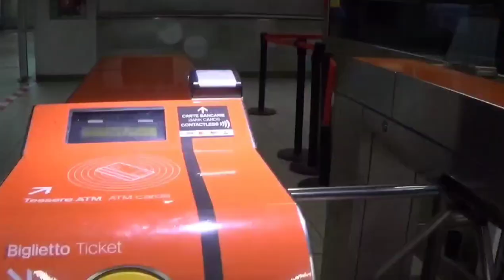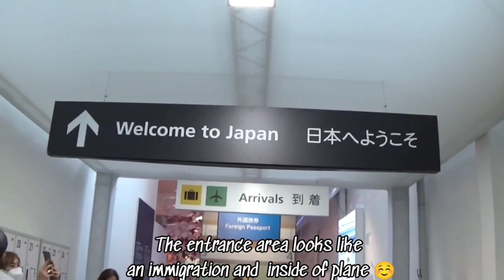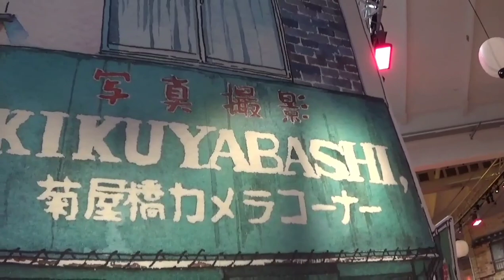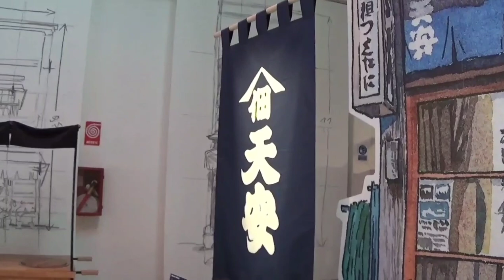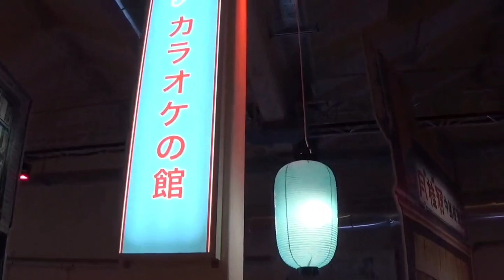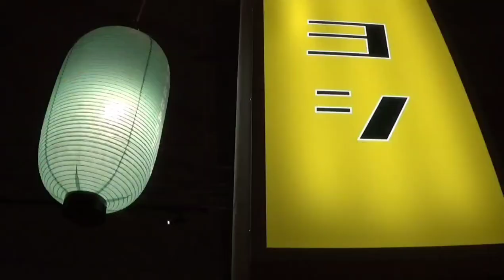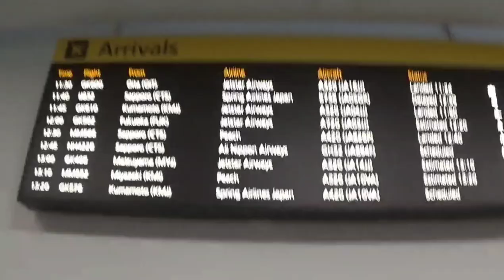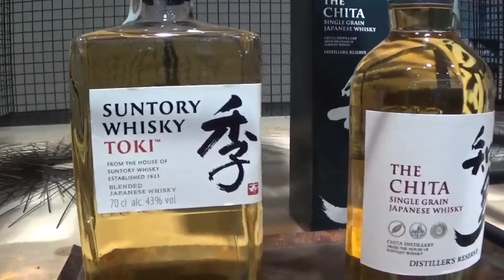How is little Tokyo JAPAN at MILAN ITALY | Tenoha Milan ITALY| Myrna Cowgirl Vlogs